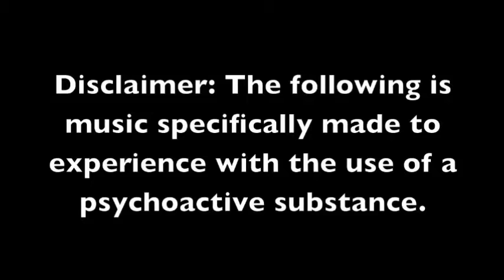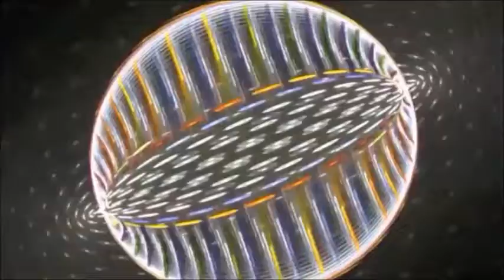Krayze Music - H&H Sessions [Part 1]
KRVYZE of Krayze Music doing a set for H&H Sessions